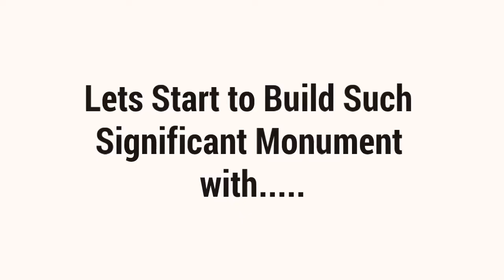জাতীয় স্মৃতিসৌধ কিভাবে বানালাম